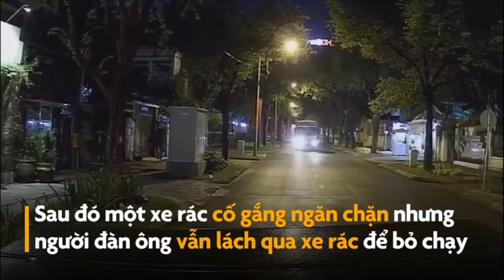Bị CSGT truy đuổi, thanh niên say rượu lao vào ôtô